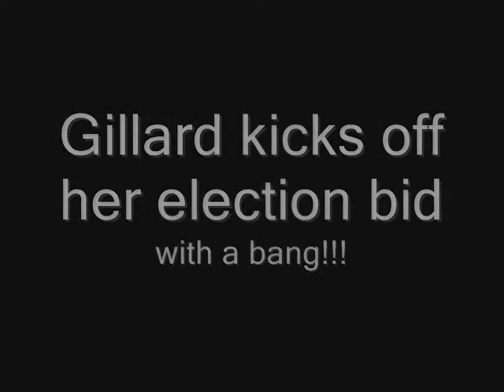Gillard calls election 2013 - Craig Thomson arrested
Gillard to be arrested next to answer the charge of treason against her in the Victorian courts if there is any justice left in this world at all?